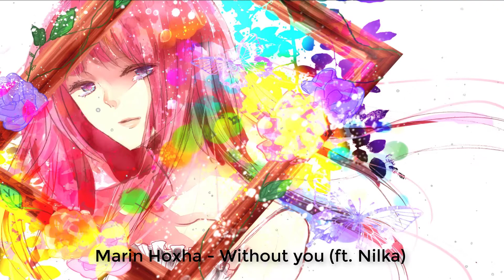Marin Hoxha - Without you (ft. Nilka) - ♫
Song: Ben Woodward - Monsters In Me